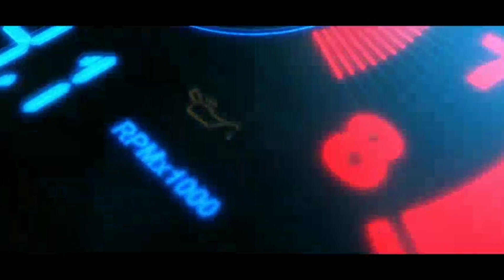🔴 HOW TO DOWNLOAD NEW TATA 1109 LITE TRUCK MOD FOR BUS SIMULATOR INDONESIA | TRUCK MOD BUSSID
Welcome To Channel Fun Masti Games & Traveling.

Video Description -
In this video, I am showing you 🔴 HOW TO DOWNLOAD NEW TATA 1109 LITE TRUCK MOD FOR BUS SIMULATOR INDONESIA | TRUCK MOD BUSSID

⏩ Mod Credit : FreAk GaMer

Download Sri Lanka Transport Board Mod For Bus Simulator Indonesia Tata Bus Skin & Mercedes benz Bus